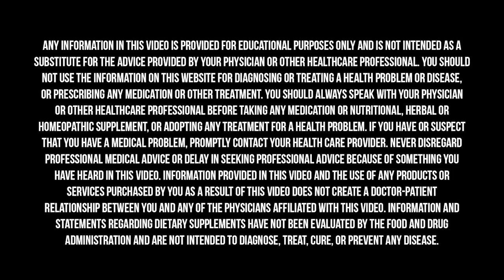If You Want To LOSE WEIGHT In The New Year, WATCH THIS! | Rangan Chatterjee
If you stop to look at the real reasons you’re eating certain foods, it’s not a lack of self-control like the stigma suggests. It is a lack of other things in your life, though. Today on The Doctor’s Farmacy, Dr. Chatterjee and I break down the factors that contribute to overeating and eating nutrient-poor foods and look at the best methods for healthy and lasting weight loss.

Dr. Chatterjee is regarded as one of the most influential medical doctors in the UK and wants to change how medicine will be practiced for years to come. His mission is to help 100 million people around the globe live better lives. He hosts the most listened to health podcast in the UK and Europe, Feel Better, Live More—which regularly tops the Apple Podcast charts and is listened to by over 2 million people every single month. Each of Dr. Chatterjee’s four books have been Sunday Times bestsellers including his latest, Feel Great, Lose Weight, which was just published in the US & Canada.

Athletic Greens is offering Doctor’s Farmacy listeners a full year supply of their Vitamin D3/K2 Liquid Formula free with your first purchase, plus 5 free travel packs. to take advantage of this great offer.

Rupa Health is a place for Functional Medicine practitioners to access more than 2,000 specialty lab tests from over 20 labs like DUTCH, Vibrant America, Genova, Great Plains, and more. You can check out a free live demo with a Q&A or create an account at RupaHealth.com.

Plus, right now they are offering my listeners a Spring cleaning, bedroom makeover offer of $100 off their sheet set, just head over to cozyearth.com and use the code HYMAN100 at checkout.